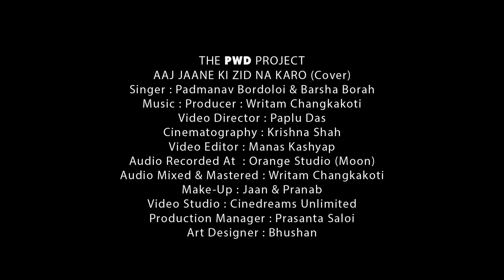Aaj Jaane Ki Zid Na Karo | Cover | Padmanav Bordoloi ft. Barsha |The PWD Project | Episode 1.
Aaj Jaane ki Zid na Karo | Cover | The PWD Project .